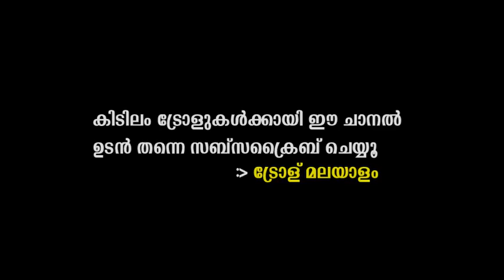Kaithi Meme Review | ഇത് കൈതിയുടെ വെറിത്തനം / കാർത്തിയുടെ വെറിത്തനം